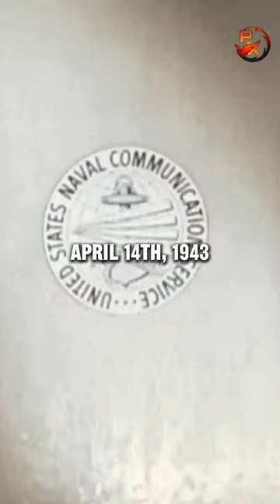US Navy Operation That Killed Yamamoto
On April 14, 1943, US intelligence uncovered Admiral Isoroku Yamamoto's Bougainville Island visit. This high-value flight was intercepted by Americans 400 miles away using P-38 Lightnings, which could intercept and return since Naval fighters couldn't. Operation Vengeance began April 18. At 50 feet, P-38s saw two G4M bombers with six Zeros at the intercept point. In a fierce dogfight, one P-38 got behind Yamamoto's plane and hit it several times, causing it to crash and kill the Pearl Harbor mastermind, while the other Betty bomber crashed into the water for fear of being shot down.